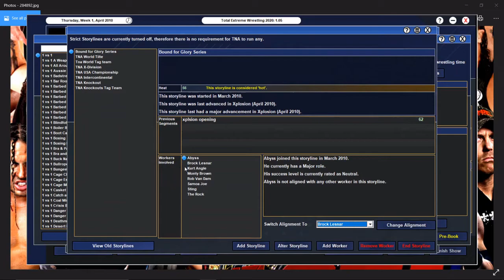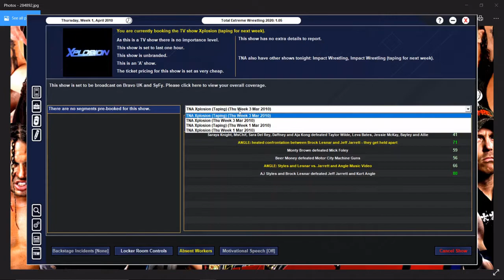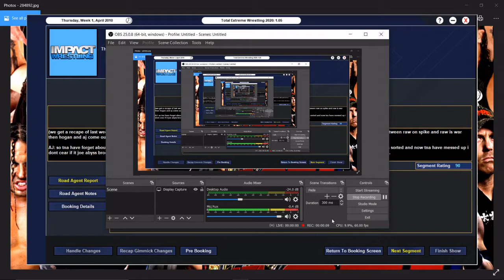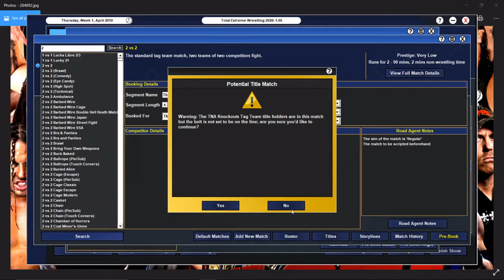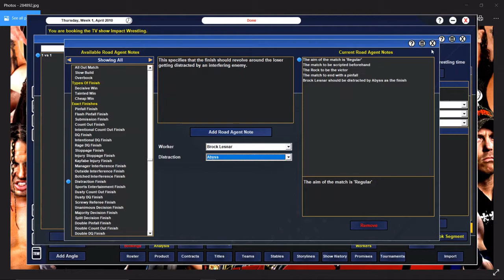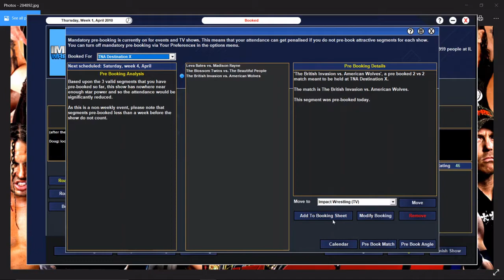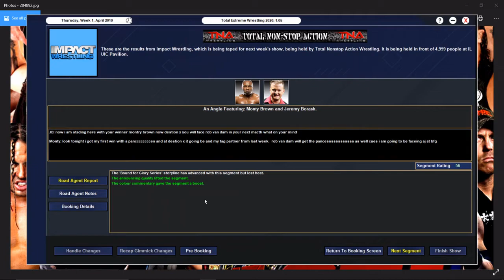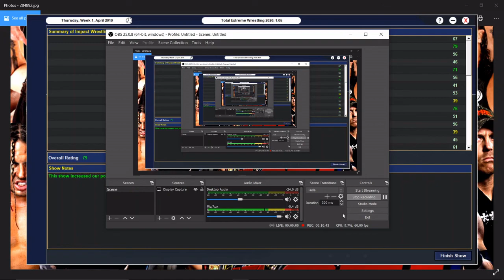TNA 2010 Epsioed 7